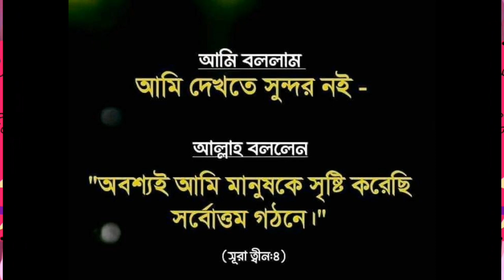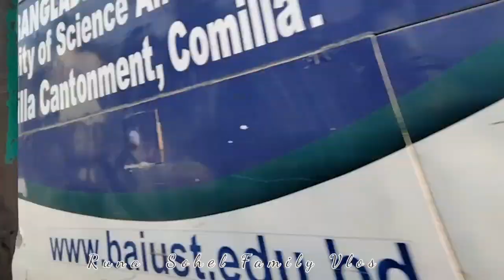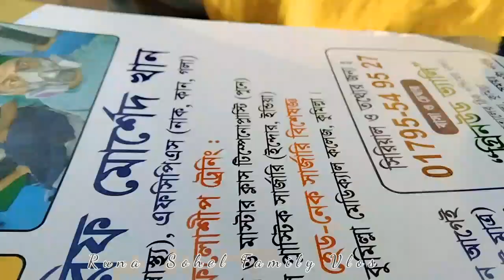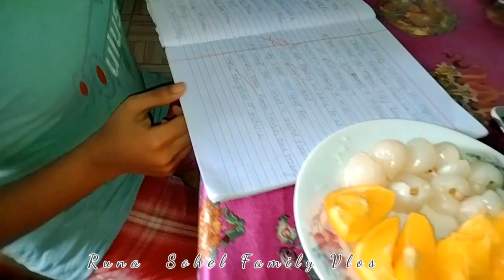অসুস্থতায় বুঝা যায় সুস্থতা আল্লাহর বড় নেয়ামত।ছেলের ফলোআপ আজ#ভুনা_খিচুড়িঢেড়স_ভাজি@lifelinebd7454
অসুস্থতায় বুঝা যায় সুস্থতা আল্লাহর বড় নেয়ামত।ছেলের ফলোআপ আজ#ভুনা_খিচুড়িঢেড়স_ভাজি@Lifeline BD

Tum_Mile_Reprise_Instrumental_Cover_Pritam_Emraan_Hashmi_Javed.

Cover song Credits:
Music Programming |Mixing & Mastering:Shreyas Kulkarni.

MERI_AASHIQI_Instrumental_Cover(With_LEAD)_Jubin_Nautiyal.